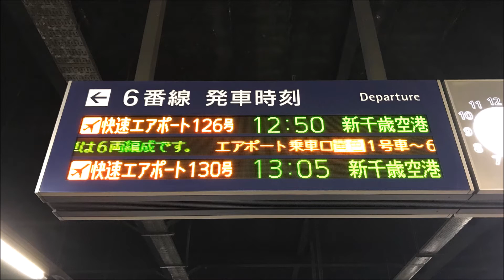[全区間走行音]JR北海道733系3000番台(快速エアポート) 札幌→新千歳空港(2020/3)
JR北海道733系電車(3000番台)の走行音です。
札幌始発 新千歳空港行快速エアポート126号です。
ダイヤ改正前の収録です。
車両：モハ733-3109

[停車駅の発車時間]
00:03      札　幌
09:42      新札幌
17:41      北広島
25:21      恵　庭
33:44      千　歳
37:25      南千歳